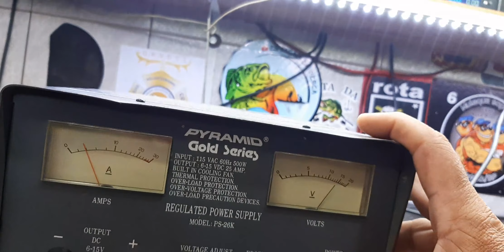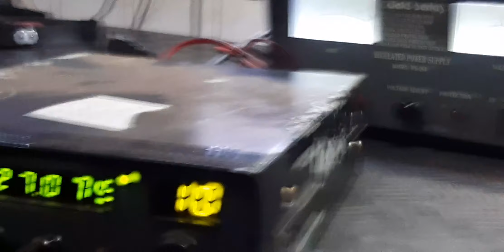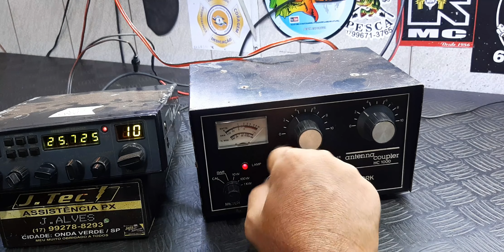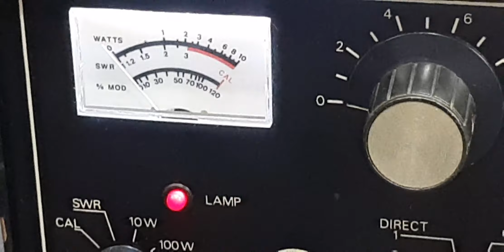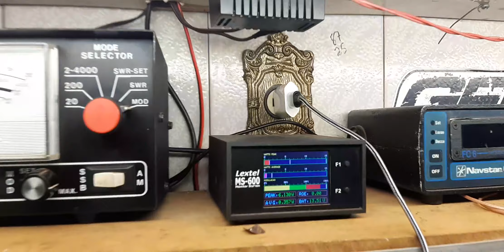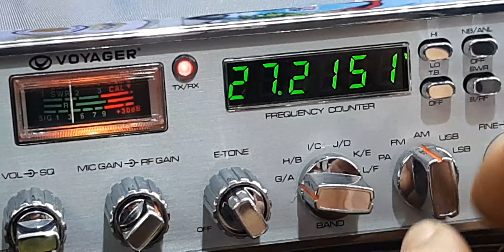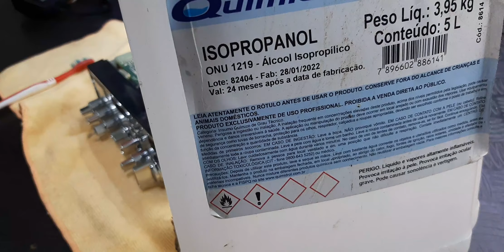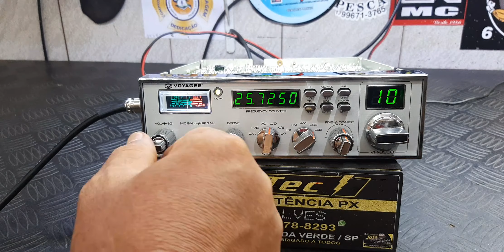Radio vr 9900- Fonte Pyramid e Acoplador do sr Percio SJ RIO PRETO-SP